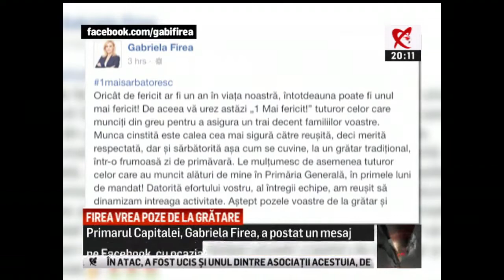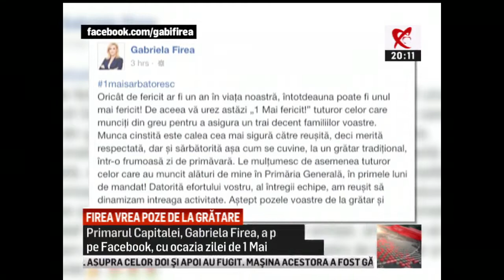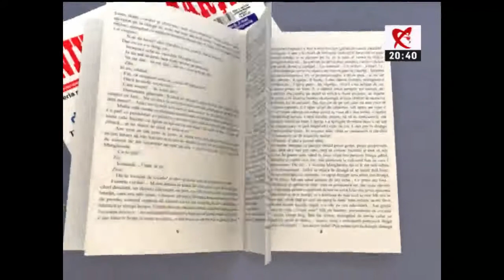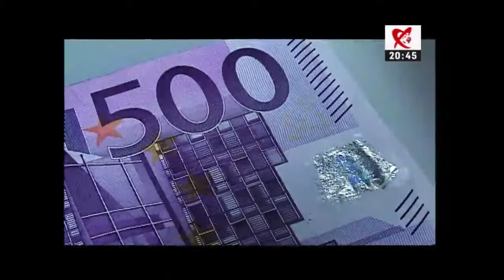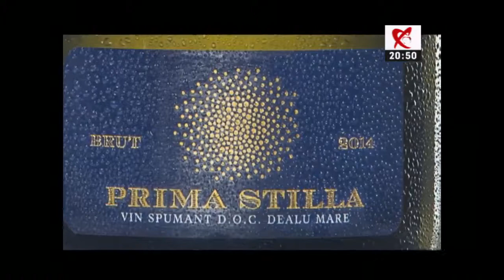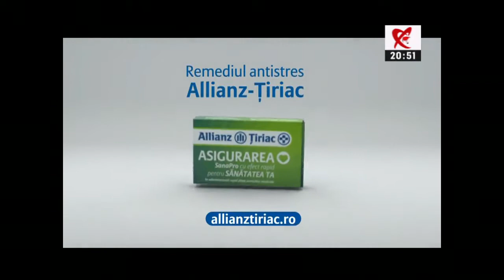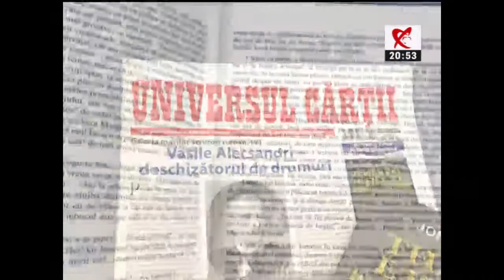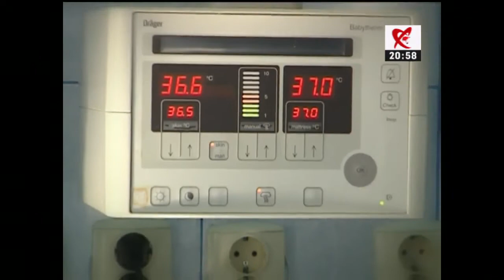Doina Ruști la Prime Time News, Realitatea TV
Doina Ruști despre bucătăria magică, la Realitatea TV, dialog cu Delia Vrânceanu: mâncăruri vrăjite, timpuri vechi și noi, literatură și mentalități.

"Iar la pomană, când terminaseră de lins blidele, m-am pomenit cu jupânul Zăval în bucătărie.
— Silică, mistatorul meu de mâna întâi, căci aşa-mi zicea el, care avea nişte vorbe pe care nu le mai zicea nimeni, erau vorbele lui, bătute bine pe limbă, încât, dacă auzeai pe cineva că zice vreunul dintre acele cuvinte, era destul de limpede că vorbise cu jupânul, ce-ar fi, a continuat el, să faci un philtrum pentru Caterina, ca să-i mai ia din durere?!
Cum am auzit, m-a şi cuprins bucuria, că-mi place tare să învăţ reţete şi în special de lichioruri, de la care mereu visez bine.
— Acuşica, jupâneşicule, i-am răspuns eu, iar măria sa, care era un om foarte învăţat, cum nu mai era nimeni, a şi-nceput să-mi spună cum să-l fac. “ (Mâța Vinerii. Polirom, 2017)